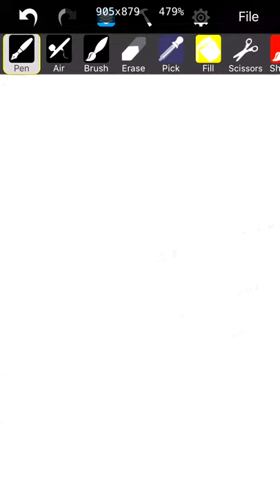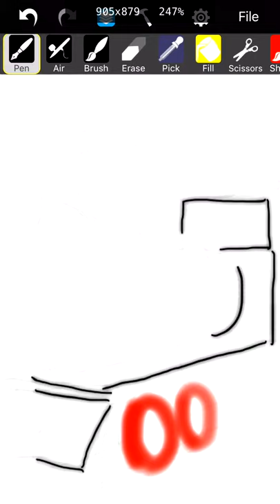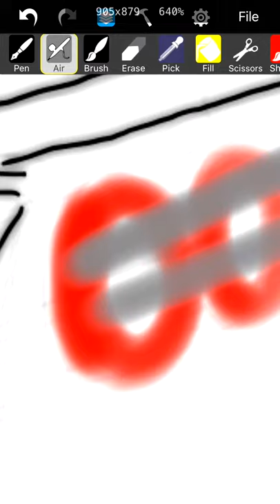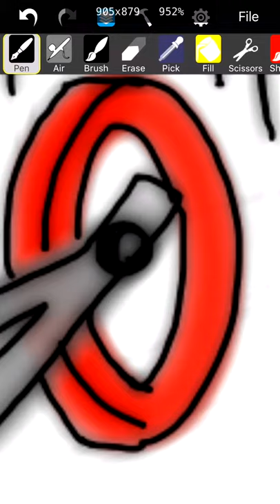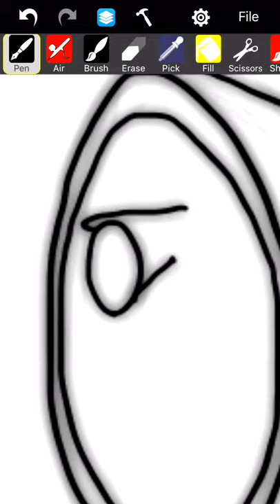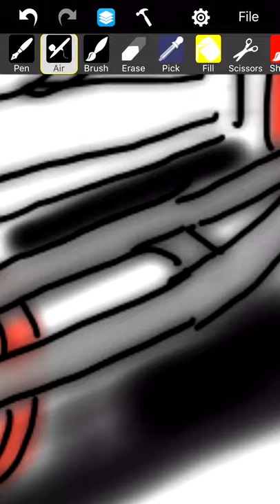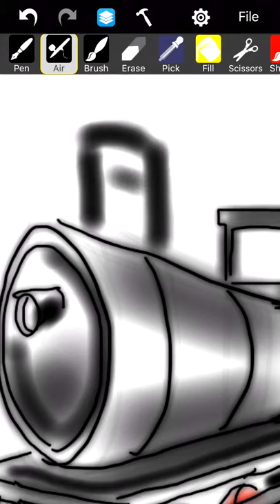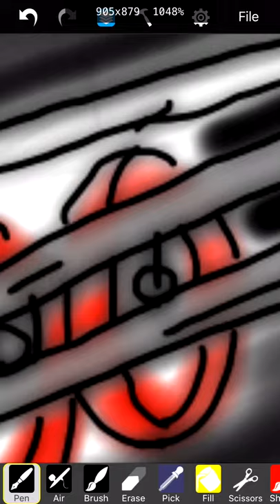How to draw a train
A quick how to to draw a train. I drew this train using my iPhone 6. I used my index finger on my iPhone screen to draw this train. You can follow along and learn how to draw a train very quickly. Thanks foe watching and supporting me. I’ll continue to put out more drawings each day.